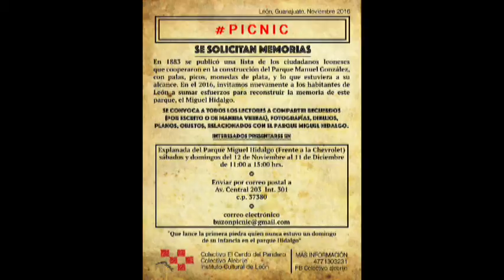Sara Pinedo Actriz y Promotora Teatral